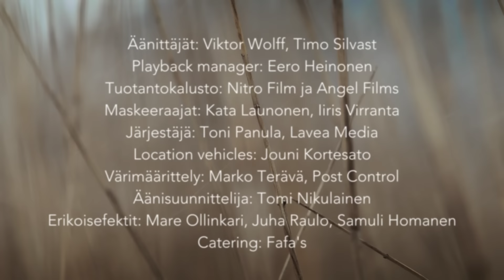LOHTU - Live Aid Uusi Lastensairaala 2017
Rakennetaan yhdessä uusi lastensairaala -
Osta lippu Live Aid ULS2017 -konserttiin.
Megakonsertti Olympiastadionilla 6.6.2015
Kaikki konsertin lipputulot ohjataan Uudelle Lastensairaalalle!

Lahjoita:
1 ) Puhelinnumero 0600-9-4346 , (10,01 eur/puh +pvm/mpm)
2 ) Tilitieto: Uusi Lastensairaala tukiyhdistys 2017 ry
FI 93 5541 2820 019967
Viite: 2901, nimen saa julkaista
Viite: 2914, nimeä ei saa julkaista

Yhdessätekijät:

Artistit:

Cheek, Chisu, Jari Sillanpää, Jenni Vartiainen, Jesse Kaikuranta, Johanna Kurkela, Jorma Uotinen, Juha Tapio, Lauri Tähkä, Lauri Ylönen, Lilli Paasikivi, Matti Salminen, Pekka Kuusisto, Peter Franzen, Riki Sorsa, Samu Haber ja Samuli Edelmann

Musiikki:

Säveltäjä: Tuomas Holopainen
Sanoittajat: Jurek Reunamäki, Tuomas Holopainen, Jare Tiihonen
Sovitus: Tuomas Holopainen, Jurek Reunamäki
Jousisovitukset: Tuomas Kantelinen
Jousisektio: Pekka Kuusisto, Teppo Ala-Mattila, Taru Lehto, Markus Hohti

Äänitys: Jyri Riikonen, E-studio / Jurek Reunamäki, HIP studiot
Äänitys-assistentit: Joonas Turner, Alexandre Filippov, Tido Nygren
Miksaus: Danu Tigerstedt, E-studio
Masterointi: Mika Jussila, Finnvox
Tuottaja: Jurek
Vastaava tuottaja: Thomas Noreila

Ohjaaja: Dome Karukoski
Vastaava tuottaja: Marika Tulivuori

Tuotantopäälliköt:  Eero Heinonen, Jäppi Savolainen
Kuvaajat: Tuukka Ylönen, Pini Hellstedt
Leikkaus: Jäppi

Kamera-assistentit: Jan Granström, Jenni Kaunisto, Paco Bouazza
2. Kamera-assistentti Jenni Riutta
Valaisija: Kari Kylänpää
Valomiehet: Aappo Kirkko-Jaakkola, Iiro Leskinen
Äänittäjät: Viktor Wolff, Timo Silvast
Playback manager: Eero Heinonen
Tuotantokalusto: Nitro Film ja Angel Films
Maskeeraajat: Kata Launonen, Iiris Virranta
Järjestäjä: Toni Panula, Lavea Media
Lokation vehicles: Jouni Kortesato
Värimäärittely: Marko Terävä, Post Control
Äänisuunnittelija: Tomi Nikulainen
Erikoisefektit: Mare Ollinkari, Juha Raulo, Samuli Homanen
Catering: Fafa´s
Lokaatiot: Helsingin Kaupunki, Olympiastadion, Niina Helenius, Annele Aarni-Wiklund,
Tuomarinkylän Ratsastuskoulu, Eläintarhan Huvila, Snadistadi, Flamingo Spa, Villa Vuosanta, Pohjoisranta 20, Helsingin Liikuntavirasto, Marian Sairaala

Making of & Inserttityöryhmä:

Ohjaus: Jäppi Savolainen
Kuvaus: Kari Kylänpää, Stefan Gustafsson, Eero Heinonen, Toni Panula
Ääni: Viktor Wolff, Antti Pöntinen, Timo Silvast
Leikkaus: Jäppi, Toni Panula

Projektinjohto: Thomas Noreila

Tuotantoyhtiö: Nitro Film

Rahankeräyslupa:
Uusi Lastensairalaa tukiyhdistys 2017 ry
POHA 2020/2013/3385/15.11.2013. Lupa on voimassa 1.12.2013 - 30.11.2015 koko Suomen alueella Ahvenanmaata lukuunottamatta.